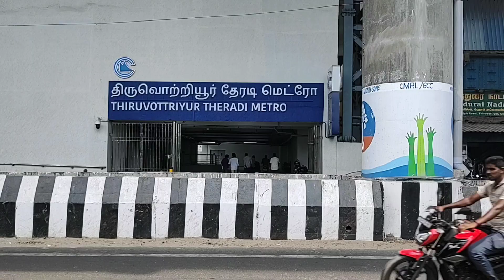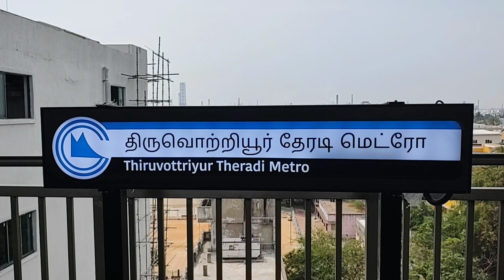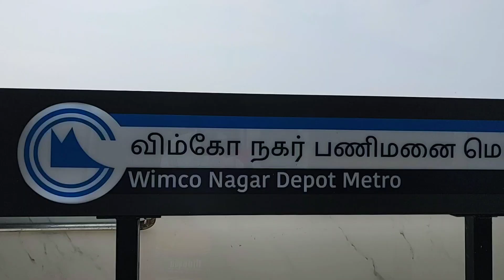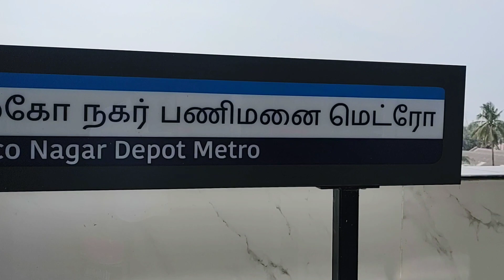Newly Opened Thiruvottriyur Theradi & Wimco Nagar Depot Metro Station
Today March 13th, 2022 Thiruvottriyur Theradi & Wimco Nagar Depot Metro station opened to public.

This two stations located in blue line corridor of Airport - Wimco Nagar Depot Metro section.

Short coverage of Thiruvottriyur Theradi & Wimco Nagar Depot Metro station shared in this video. Also short travel from Wimco Nagar Depot Metro station to Wimco Nagar metro station shared were u can watch glimpse of elevated Wimco Nagar Depot.